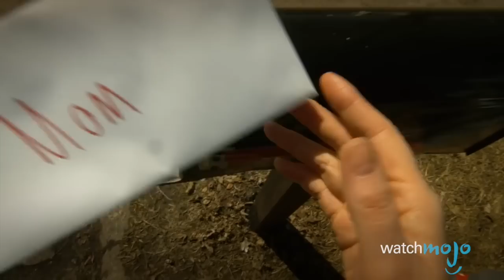Top 10 Celebrities Who Were Juvenile Delinquents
Everybody loves a bad boy (or girl), but these celebrities took that a little too literally when they were younger. Even the most famous of celebrities have had troubled pasts that some them get into trouble with the law, their friends and family and their schools. From the obvious choices like Eminem, Mark Wahlberg and Danny Trejo, to the less obvious like Stephen Fry, Drew Barrymore and Dwayne ‘The Rock’ Johnson!

00:59 #10. Dwayne ‘The Rock’ Johnson
01:44 #9. Stephen Fry
02:29 #8. Mike Tyson
03:11 #7. Drew Barrymore
03:53 #6. Snoop Dogg
04:48 #5. Eminem
05:27 #4. Merle Haggard
06:13 #3, #2. & #1. ?